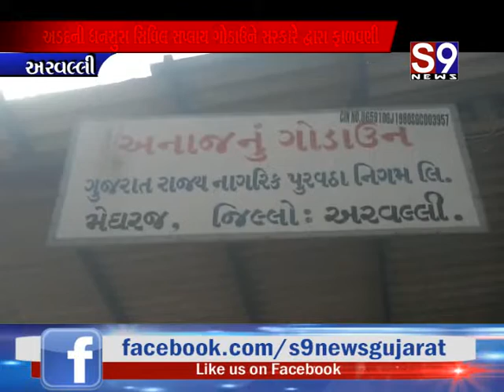Arwalli : મેઘરજમા S9 NEWS ના અહેવાલની અસર જોવા મળી